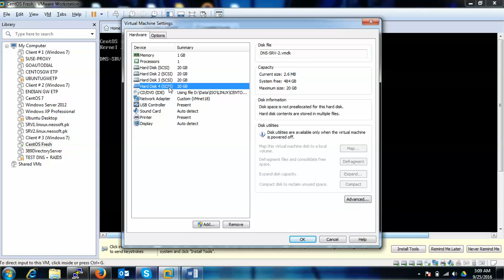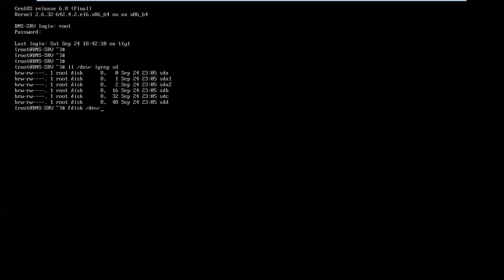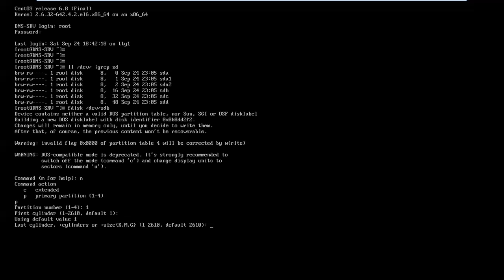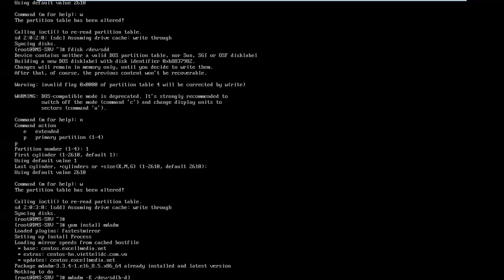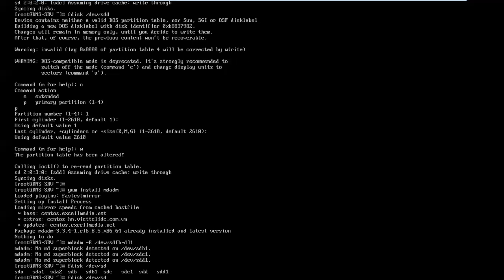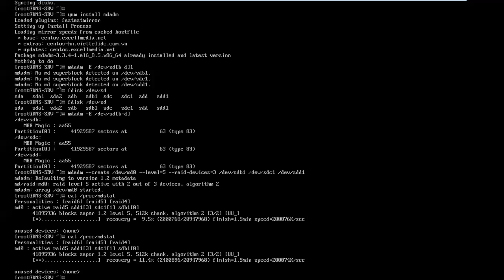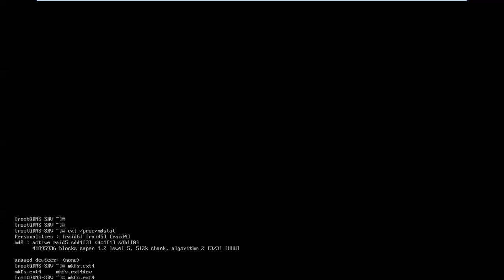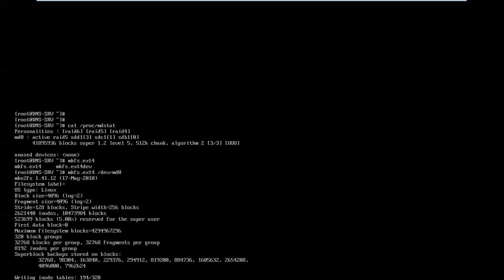youtube video #-kAL0Vznrcc